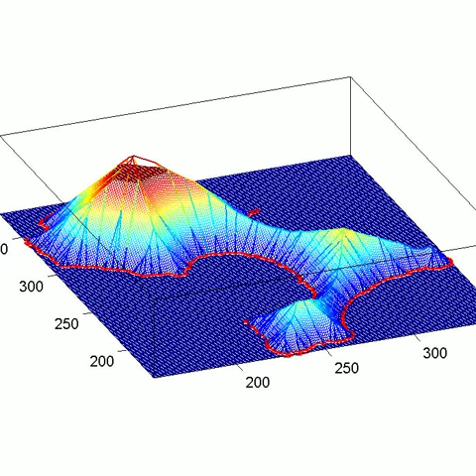CellGeo package accurately measures dimensions and morphodynamics of complex cell boundaries.